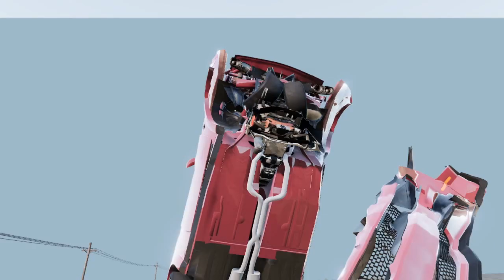Cars vs Logs #9 - BeamNG Drive